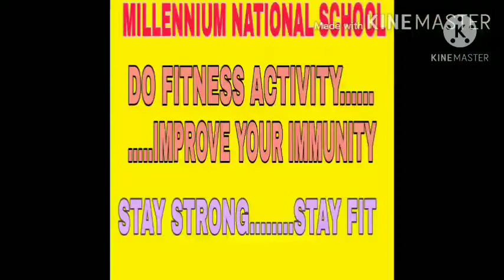29.2 Fitness with Chair - 1st & 2nd